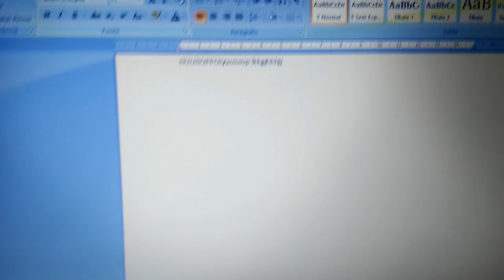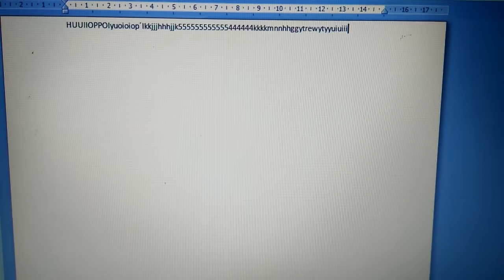Digita Letra no teclado e sai numero.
Digita no teclado letra e sai numero
só desativar apertando NumLock
alguns modelos aperte a tecla fn + nunlock
notebook inverte letra por numero
u i o p h j k l ç 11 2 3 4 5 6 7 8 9 teclado abnt
se o ç esta errado, pode ser por causa de região.
vai no painel de controle, idiomas e região
 altere ABNT pelos correspondente ao pais, se seu notebook for
tipo frances italiano americano canadense etc.